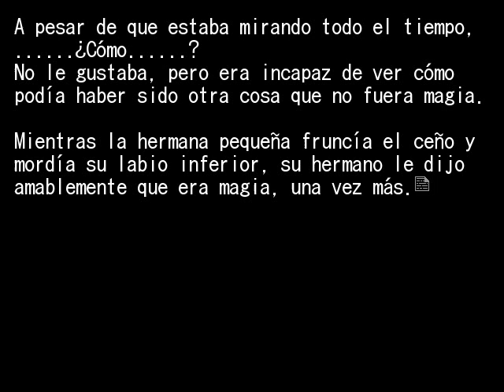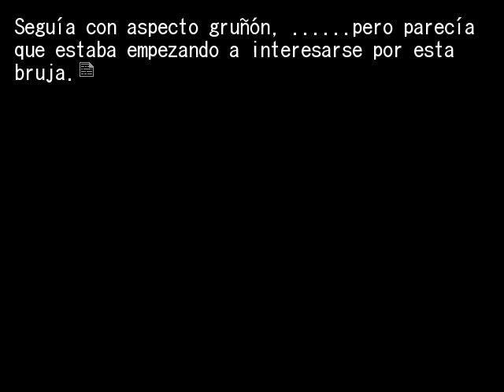EPISODIO 8 PT5